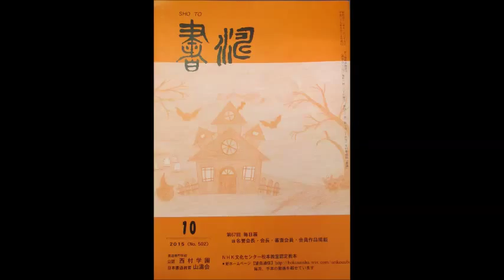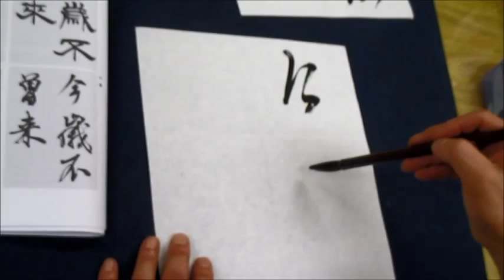書濤2015 10月号 解説③ 半紙 行書・草書